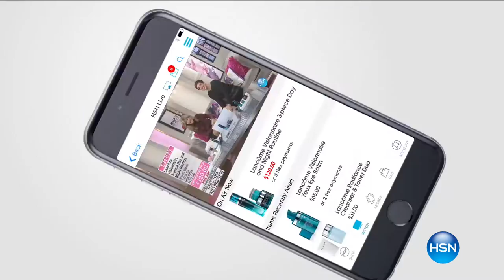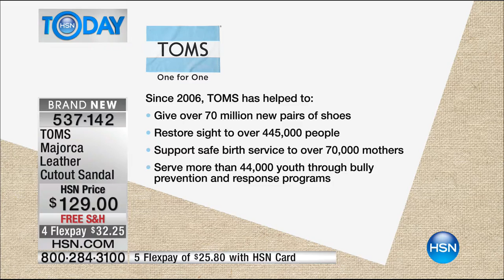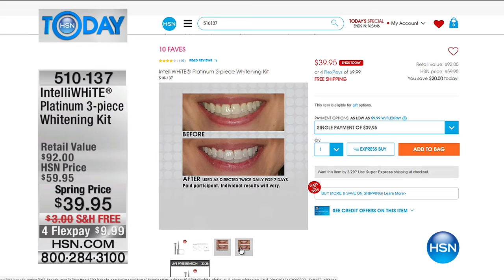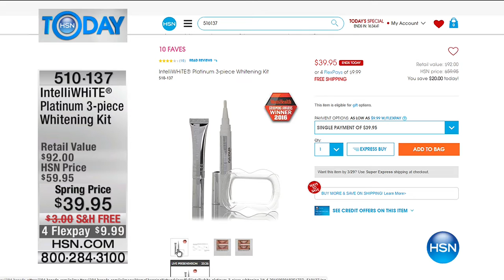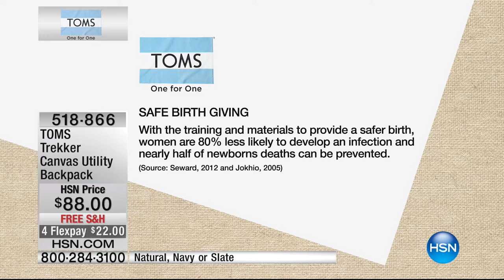HSN | HSN Today: TOMS Shoes 03.27.2017 - 07 AM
With every pair you purchase TOMS will give a pair of new shoes to a child in need. One for One.